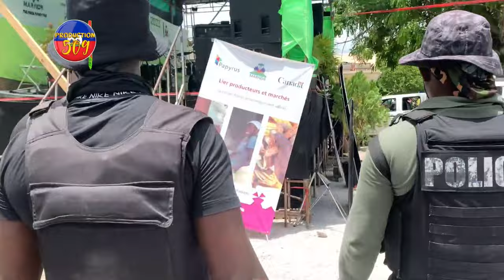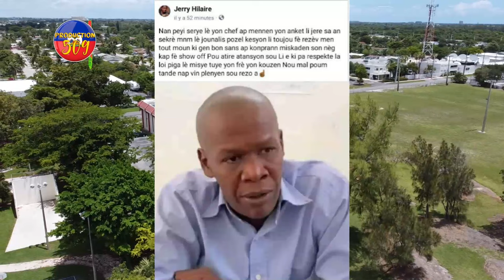KOMISè MUSCADIN FE YON GWO ERè RONALD RICHEMOND AP SIPOTE G4NG?